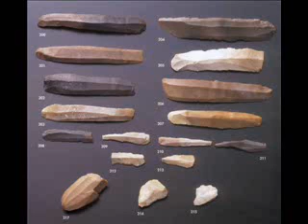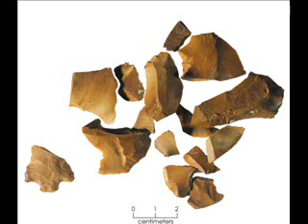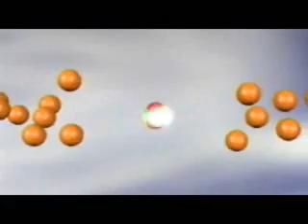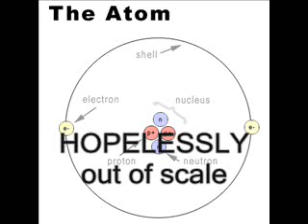The Large Hadron Collider: The End Of The Universe?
Put your head between your legs and kiss your ass goodbye...

...not.